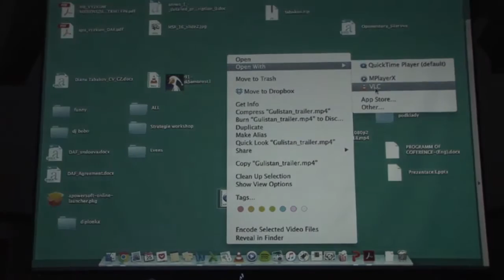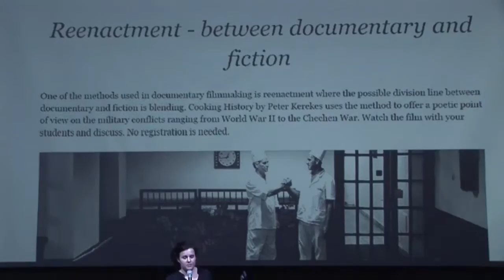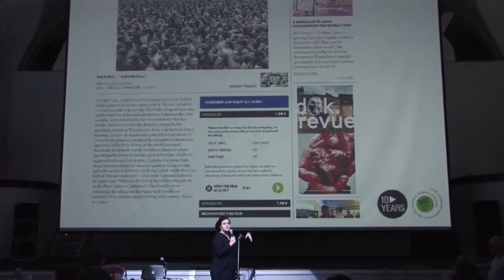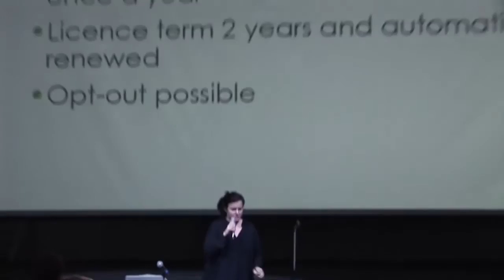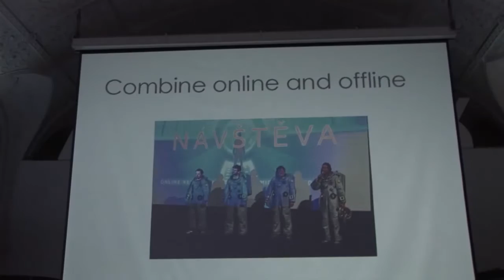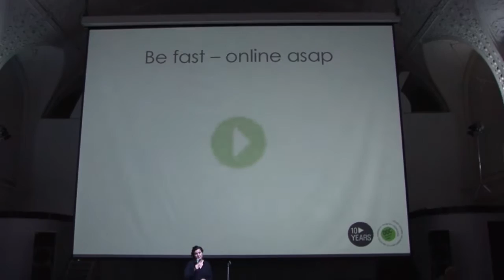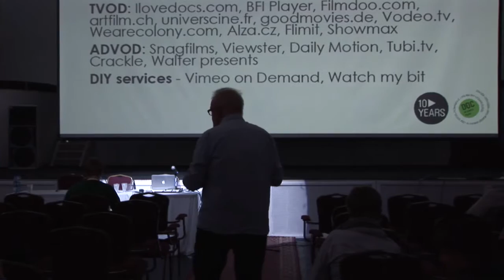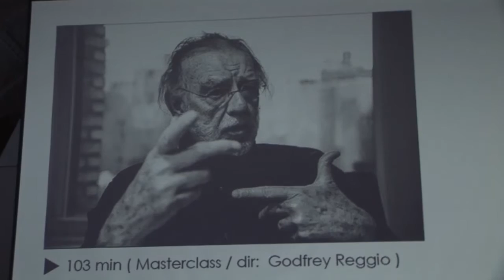12 Diana Tabakov Doc Alliance’s online distribution tool ORIGINAL